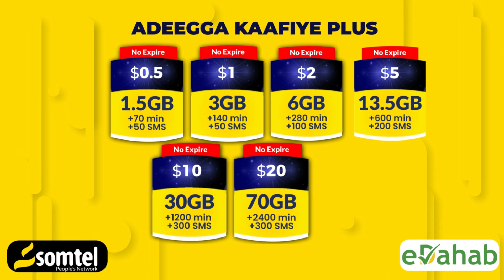Ciidamo Gaar ah oo Lagu Wareejiyay Amaanka Garoonka diyaaradaha Baraawe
Saraakiisha Ciidamada Dowlada Oo shaaciyay in isbadal lagu Sameeyey Amaanka Garoonka Diyaaradaha Baraawe.